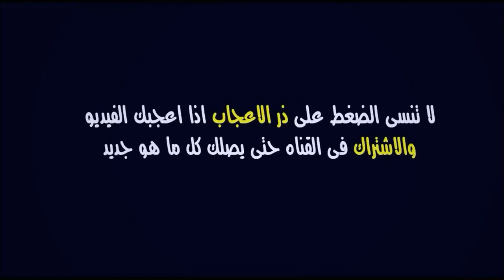تشكيلة الوداد الرياضي المرعبة ضد الأهلي المصري 🔥 دوري أبطال أفريقيا Wydad vs Al Ahly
تشكيلة الوداد الرياضي الأساسية لمغيل انخيل غاموندي أمام الأهلي المصري برسم ذهاب نصف نهائي دوري ابطال افريقيا

الوداد
الوداد الرياضي
الوداد البيضاوي
الاهلي
الأهلي المصري

الوداد والأهلي
الوداد و الاهلي
الوداد - الأهلي
الوداد × الاهلي
الأهلي والوداد
الاهلي و الوداد
الأهلي - الوداد
الاهلي × الوداد
الوداد الرياضي والأهلي المصري
الوداد الرياضي و الاهلي المصري
الوداد الرياضي - الأهلي المصري
الوداد الرياضي × الاهلي المصري
الوداد البيضاوي والأهلي المصري
الوداد البيضاوي و الاهلي المصري
الوداد البيضاوي - الأهلي المصري
الوداد البيضاوي × الاهلي المصري
دوري ابطال افريقيا 2020
عصبة الأبطال الافريقية 2020

Wydad vs Al Ahly / Ligue des Champions de la CAF 17/10/2020

WAC
Wydad
Al Ahly
wac - al ahly
wac vs al ahly
wac × al ahly
Wydad - Al Ahly
Wydad vs Al Ahly
Wydad × Al Ahly
CAF Champions League 2020
Ligue des Champions de la CAF 2020